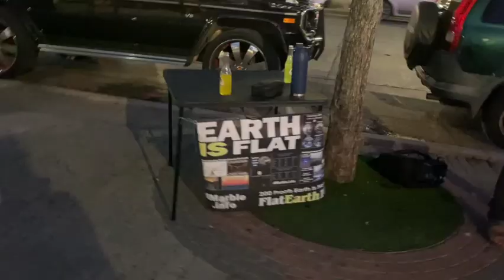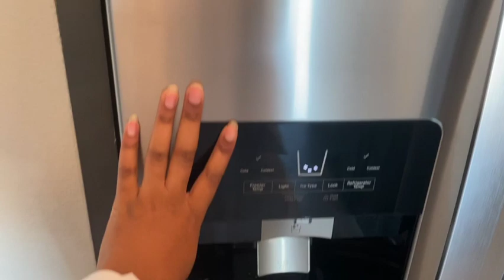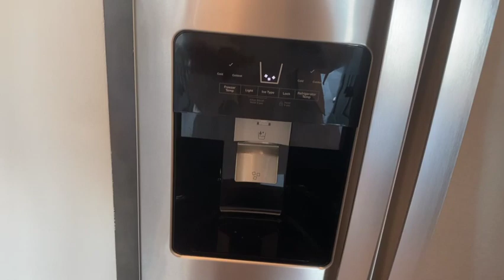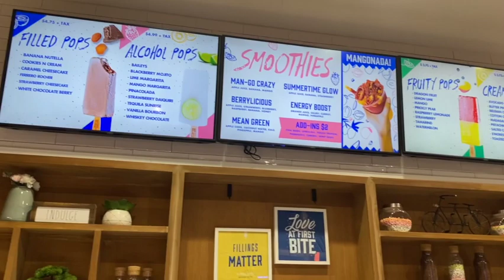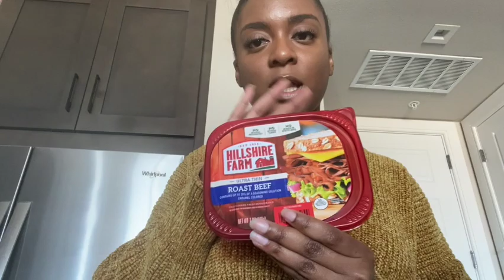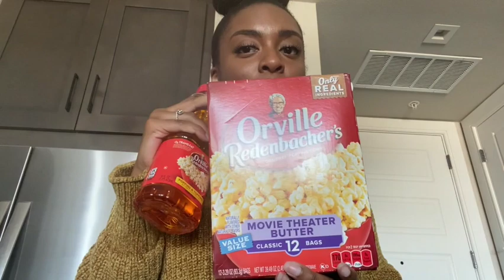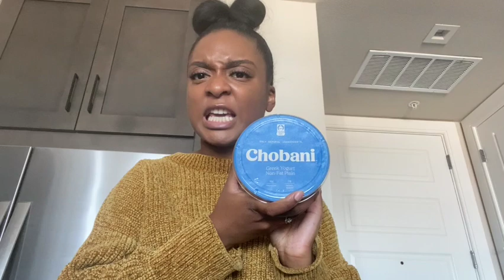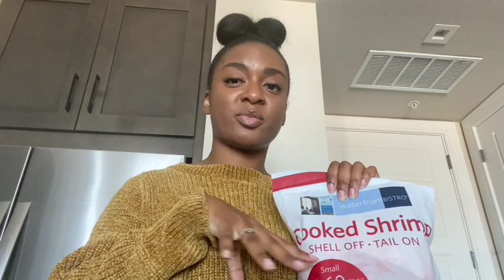WEEKLY VLOG: MOVING TO DALLAS + HIGH RISE LUXURY APARTMENT TOUR DALLAS TX - THE HAMILTON AT THE EPIC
Welcome to the first of many weeky vlog videos! I’m so excited about moving to Dallas and all that this new beginninng has in store for me. Check out this high rise luxury apartment tour of my apartement at The Hamilton at the Epic in Dallas, TX. And yes, my lash application has improved I promise. This was such a full circle experience to move into my dream apartment!!! Enjoy 😊

Phone Case
Voce Viva

FAQ:
Camera Used: Canon EOS M200
Editing Software: iMovie
Age: 26 years old
Location: Dallas, TX.